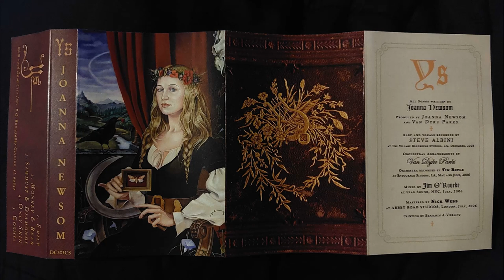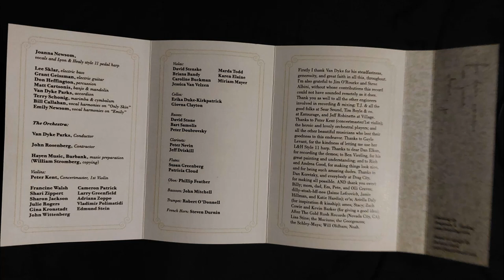Joanna Newsom - Monkey and Bear on cassette but the walkman i used to record it is terrible and dies